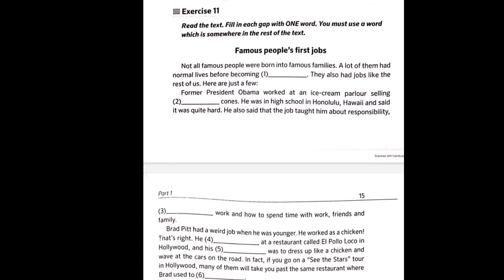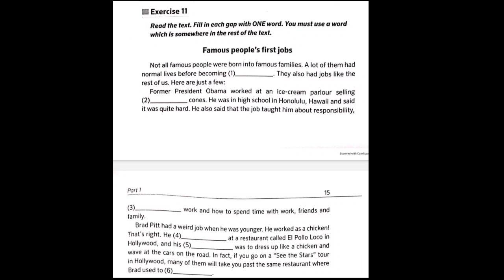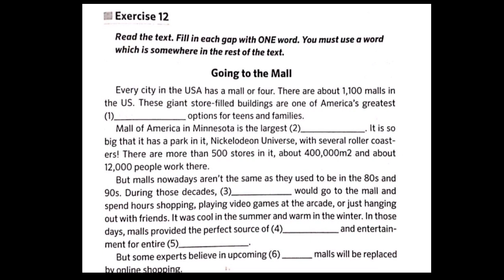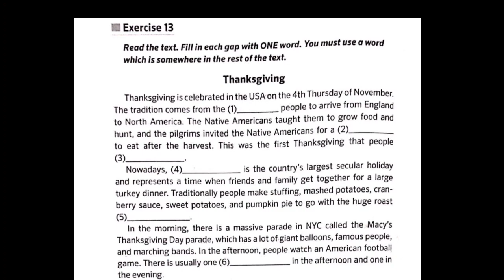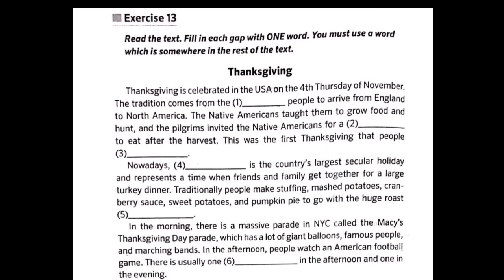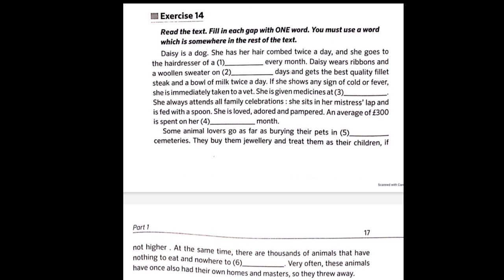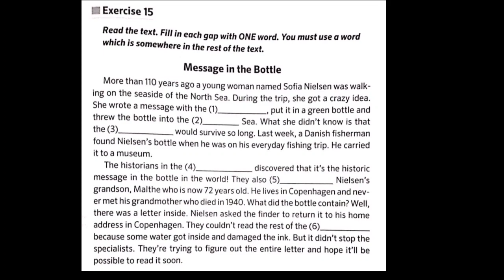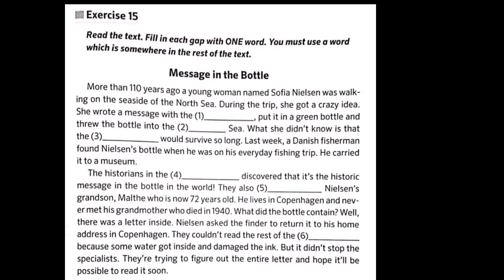Multilevel Master Reading.Part 1.Ex 11 dan ex 15gacha tahlili